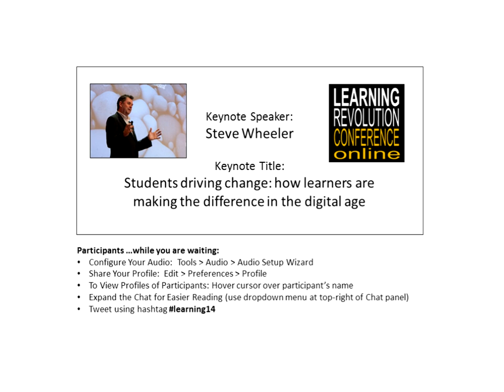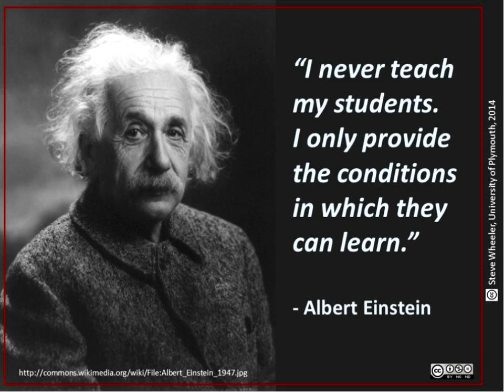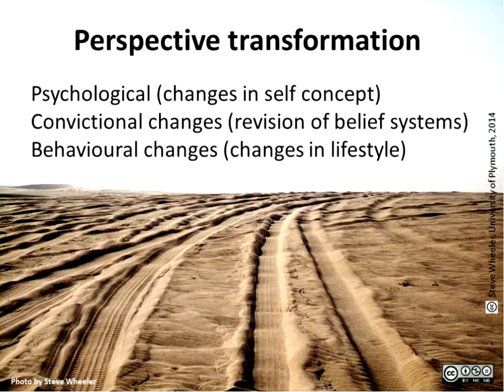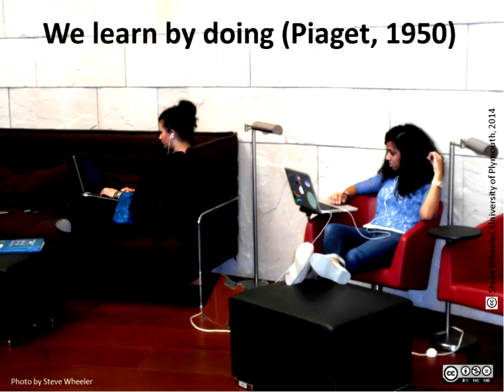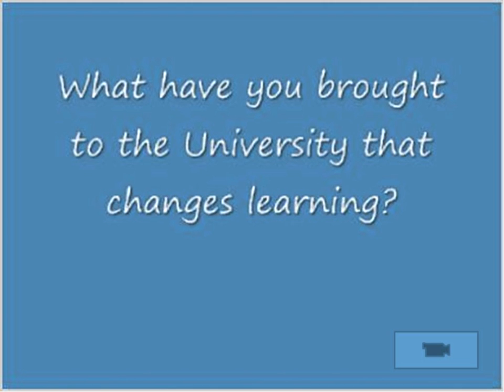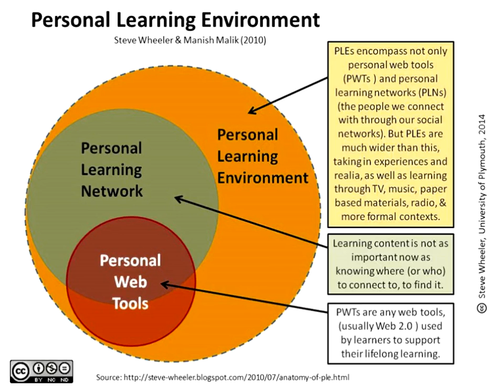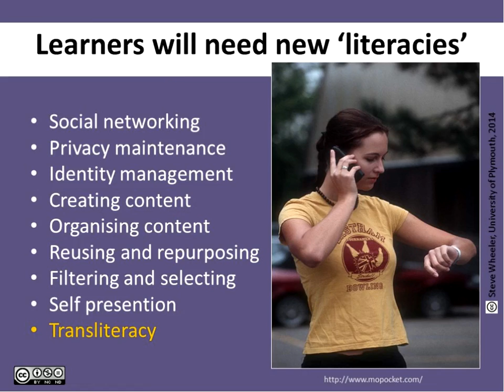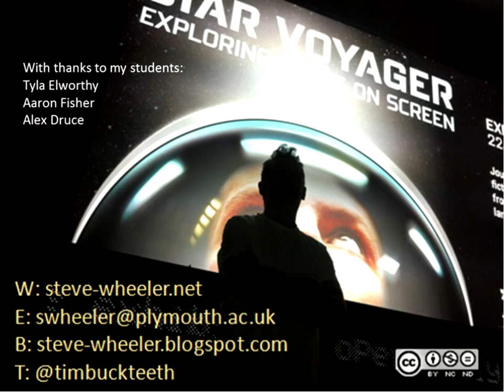Steve Wheeler on "Students driving change"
Students driving change: how learners are making the difference in the digital age